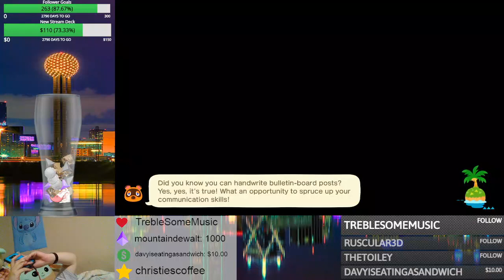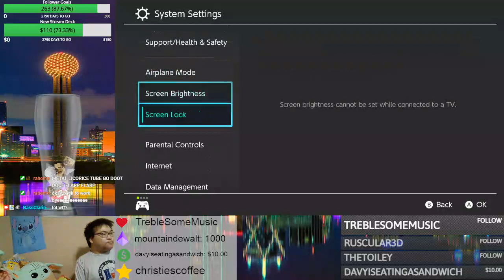Croissant's May 12th Twitch Gaming Stream